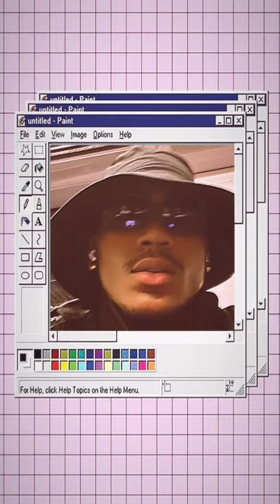KELEGH MOUTOME - 26 Avril 2022